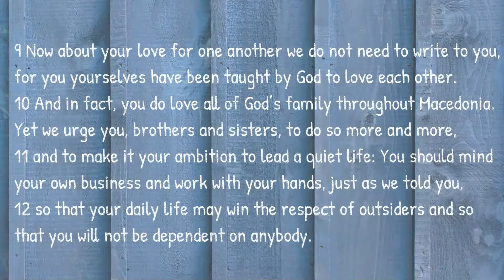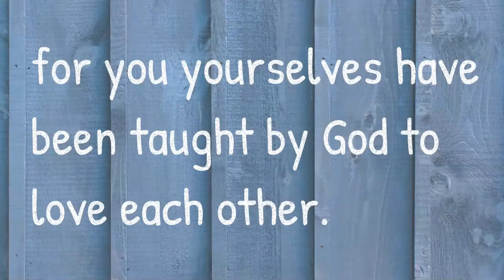Why Christians should get LOADS OF MONEY!!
Christians should do what they can to gain money.  Why? Watch the video to find out.  Having a faith in Jesus doesn't guarantee money (shut up prosperity gospel preachers!) but it shouldn't stop ambition! Work hard, get loads of money and watch this video!